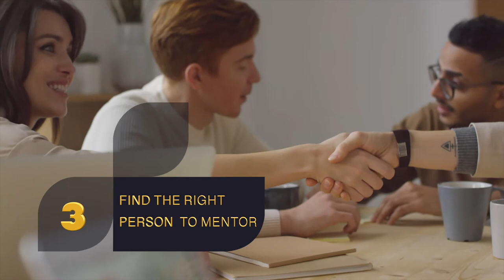How to Build a 7 Figure Recruiting Business in One Year with No Experience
In this video, you'll learn how to build a 7 figure recruiting business in one year with no experience. The millionaire recruiter club - Anyone seeking to start a recruiting firm or buy a franchise, visit the Millionaire Recruiter Club

How to build a seven-figure recruiting and staffing firm in one year with no experience. What is Financial Freedom? Financial freedom is about taking ownership of your finances. You have a dependable cash flow that allows you to live the life you want.

A seven-figure business gives you the freedom to build a world-class team, invest in yourself mindset, therapy, health, regain control of your time so you have more time to do what you do best and work on your business, rather than get stuck inside it.

Recruiting simply means enlisting new members to join a group. In business, a recruiter is someone who helps people find jobs, and jobs find people. If you're a recruiter, you could work for an organization to fill vacancies in your org chart from within the company.

How can you create a multi-million dollar company in one year with no experience?  The answer is as well as it's simple and it's also complicated it's complicated because it's also simple not to do. Because all you have to do is really follow a system or a certain system that is in place for recruiting free to excel.

How can you make millions of dollars company there are trees step just you can follow now.

TIMESTAMPS:

2:21 First step you need to decide. Decide that you want to get into the business and decide that you want to help as many people as possible because if you want to make a million dollars.

3:03 Number two you're going to partner. Partner strategically with the organization is going to help you by providing you with the system the coaching the accountability which will help you to get the opportunity single day motivated to take your business forward.

3:21 Number three the next step is to find someone at the present time that you could mentor along the way that a particular person could be a brand new person you're adding into your business.

I hope you enjoy the video on how to build a 7 figure recruiting business in 1 year with no experience.